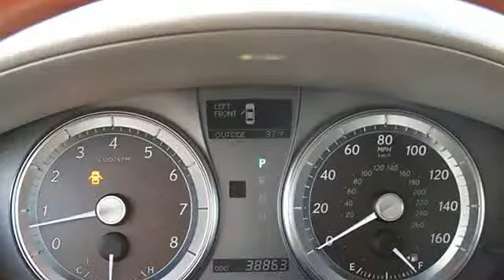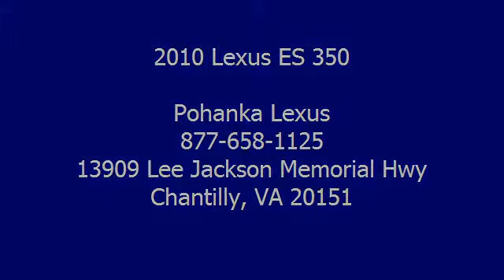2010 Lexus ES 350 - Pohanka Lexus - Chantilly, VA 20151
Pohanka Lexus
13909 Lee Jackson Memorial Hwy

For Sale: 2010 Lexus ES 350
VIN: JTHBK1EG0A2355656
Engine: 3.5L V6
Drivetrain:
Transmission: Automatic
Mileage: 38,805
Color: CERULEAN BLUE METALLIC (exterior) PARCHMENT (interior)

Features:
2010 Lexus ES 350 four doors Car.